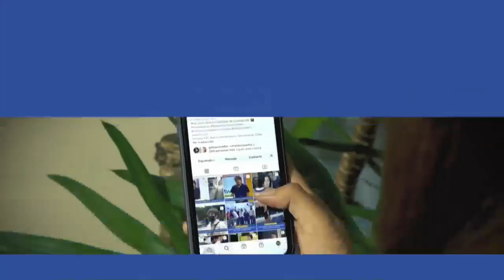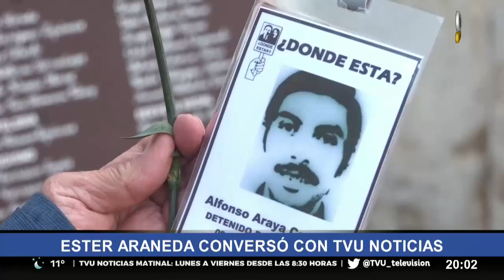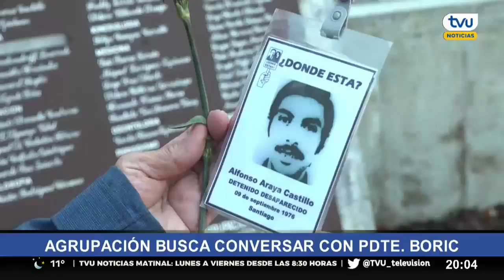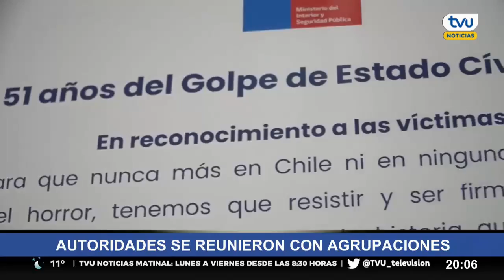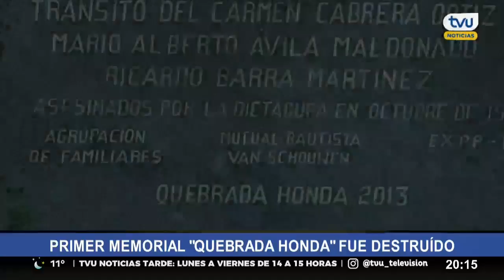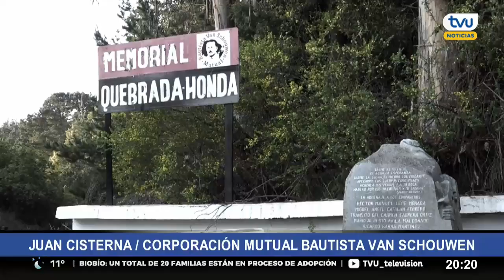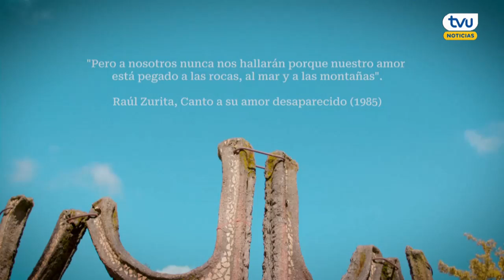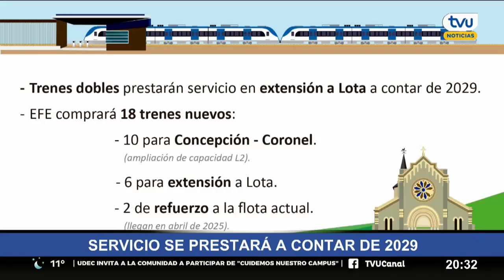TVU Noticias Edición Central - 11 de septiembre 2024